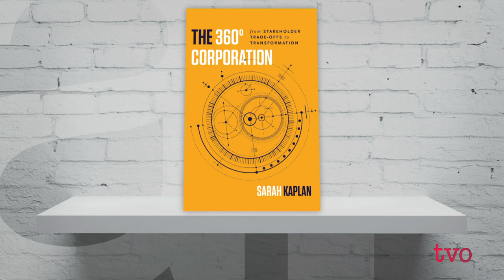A Holistic View of Corporations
Corporations are critical players in Canada's economy - they create the wealth, jobs, goods, and services we all need. And increasingly that's prompted people to see them as more than commercial enterprises, but as key social actors too. The Agenda welcomes Sarah Kaplan to discuss her new book, "The 360 degree Corporation: From Stakeholder Trade-offs to Transformation,"  about how businesses are confronting some of those new expectations.